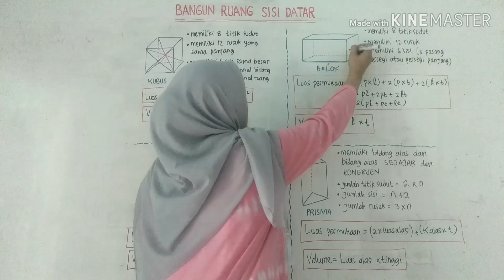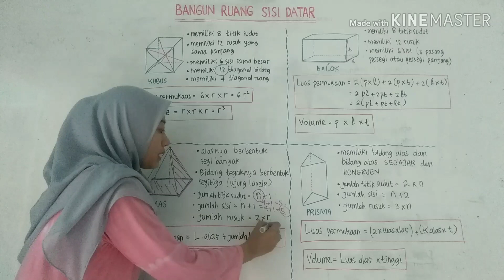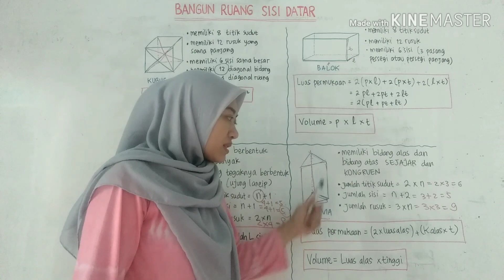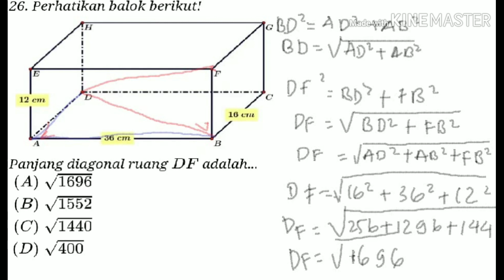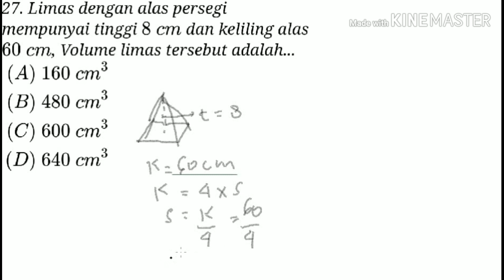BANGUN RUANG SISI DATAR KELAS 8 SMP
MATERI DAN PEMBAHASAN SOAL BANGUN RUANG SISI DATAR